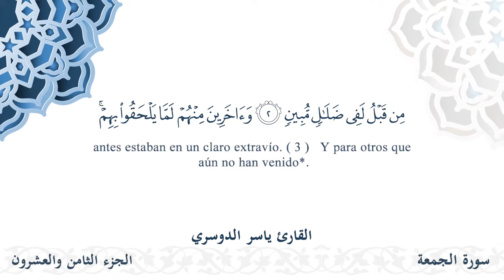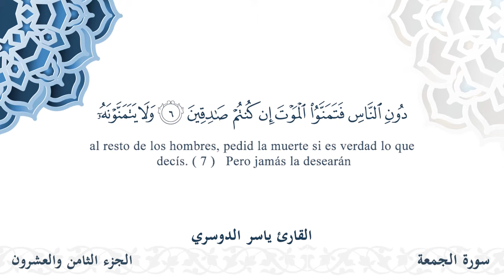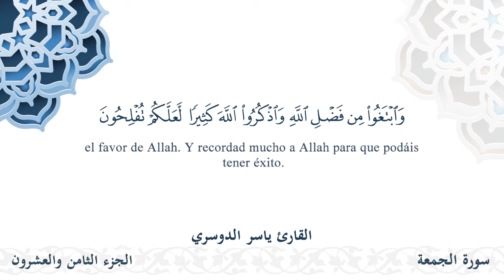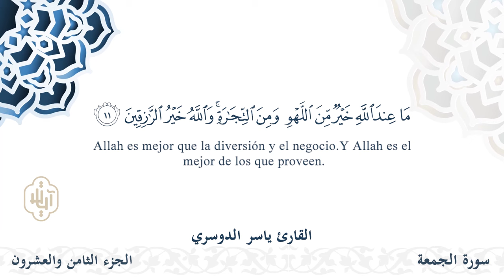سورة الجمعة - القارئ ياسر الدوسري | مشروع